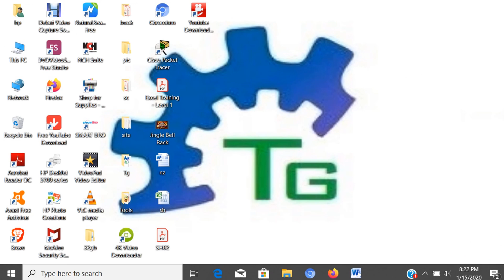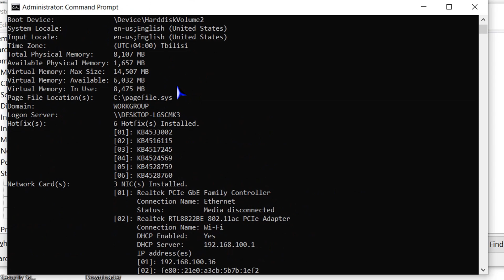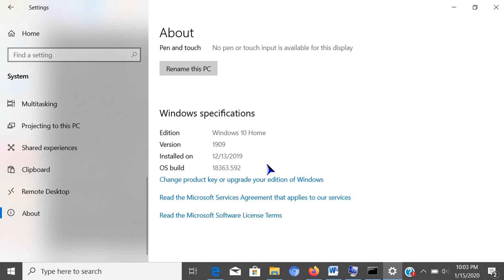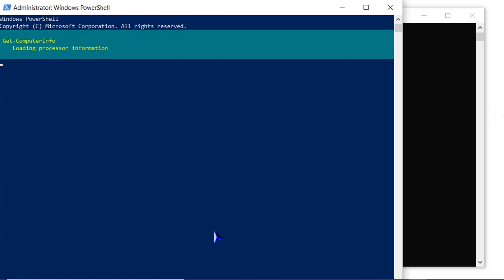How to Check Computer Specs in Windows 10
Tutorial on how to check your computer specs in windows 10